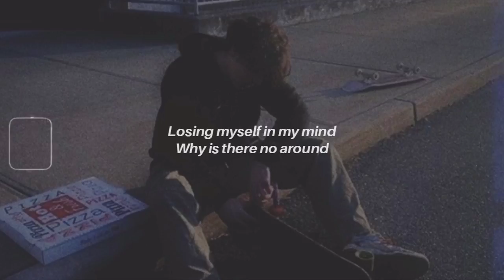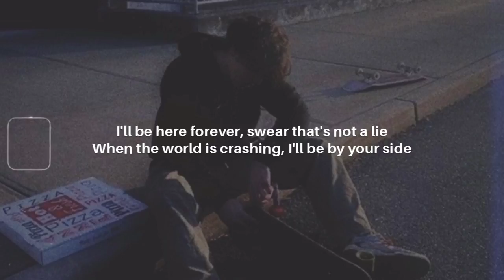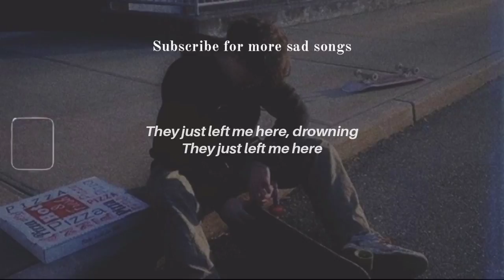Sik World - They Just Left Me Here (lyrics)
📷 All background can be found at unsplash or flickr(dot)com